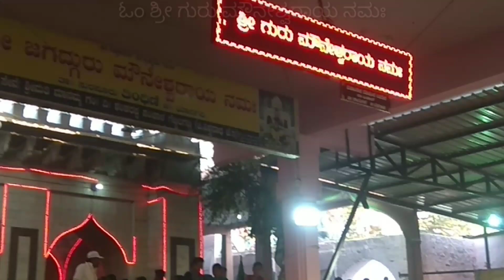ಮೌನೇಶ್ವರ ಜಾತ್ರಾ ಮಹೋತ್ಸವದ| ಪುರವಂತರ ಸೆವಾ.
Tinthani Sri mouneswar jatre.